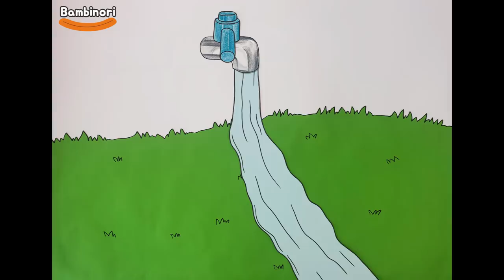#20 물놀이하고 수박화채먹기 스톱모션! [밤비노리]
안녕하세요 !
이번 영상은 더워하는 꿀덕이를 위해 휴가가는 모습을 담아봤습니다.
이번에도 재미있게 봐주세요 !
감사합니다 ^-^ !!

Hi~
This video shows a Honeyduck on vacation!

카카오 플러스친구 'bambinori'
◆sns◆